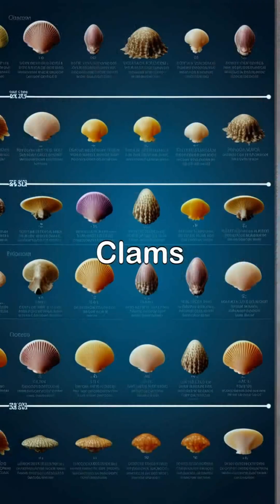Did You Know? – The world’s oldest known animal was a 507 marinelife fypシ゚viral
Discover the incredible story of Ming, the world's oldest known animal, a 507-year-old clam that once thrived in the waters off Iceland. Born in 1499 during the Ming Dynasty, Ming witnessed centuries of history unfold beneath the waves.

This video explores the importance of marine conservation and the need to protect these ancient creatures and their habitats. Join us as we dive into vibrant underwater scenes, learn from scientists, and highlight community efforts to preserve our oceans.

Together, we can raise awareness and inspire future generations to take action for marine life! SaveOurSeas MarineConservation MingTheClam OceanAwareness ProtectOurOceans.